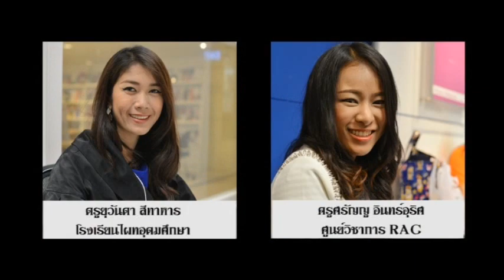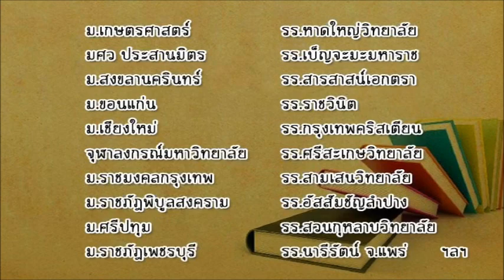CBL Train The Teacher - การสอนแบบสร้างสรรค์เป็นฐาน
เปลี่ยนการสอนที่น่าเบื่อ ให้เป็นการสอนแบบสร้างสรรค์
สร้างทักษะในศตวรรษที่ 21 ให้กับผู้เรียน
ด้วย CBL Train The Teacher - การสอนแบบสร้างสรรค์เป็นฐาน
Workshop การสอนแบบสร้างสรรค์เป็นฐาน Creativity-based learning (CBL)
โดย ดร.วิริยะ ฤาชัยพาณิชย์
ผู้วิจัยและพัฒนาห้องเรียนแห่งอนาคต